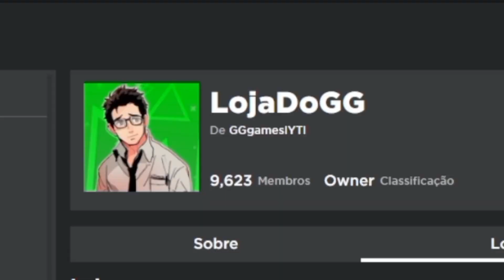*DEMON ART do AKAZA CONFIRMADA?!* ATAQUES da RESPIRAÇÃO da BESTA!! | PROJECT SLAYERS - GG Games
Nesse vídeo eu falo sobre as novidades relacionadas ao update 1 do project slayers!!